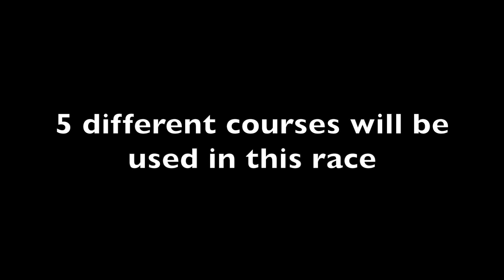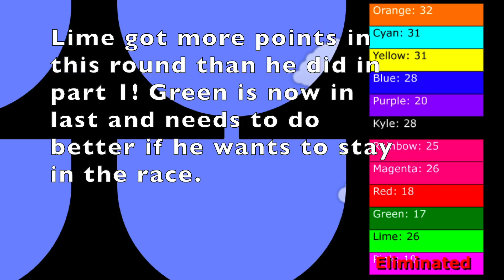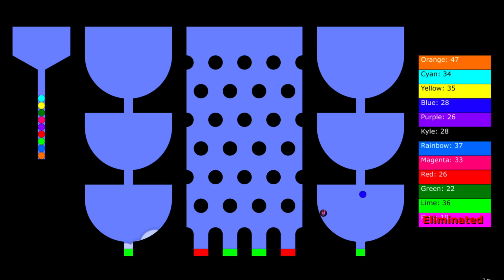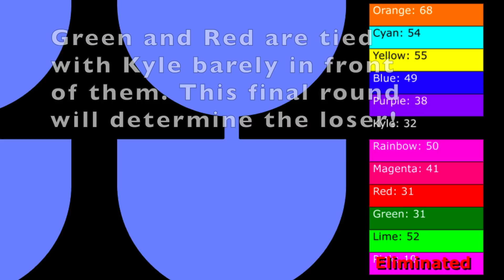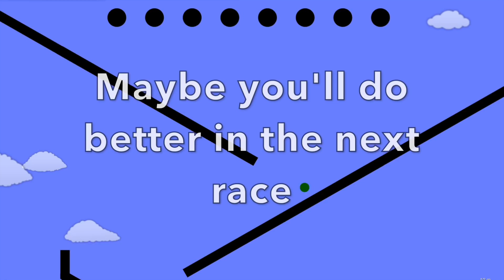The Random Marble Race Season 2 Part 2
In this race, 5 courses will be randomly chosen out of 8 different races. I will add more courses for each part. There are 12 marbles and they will gain points Mario Kart style! 1st place will get 15, 2nd 12, 3rd 10, 4th 8, 5th 7, etc. At the end of each video, the marble with the least amount of points will be eliminated. Now sit back and enjoy The Random Marble Race!